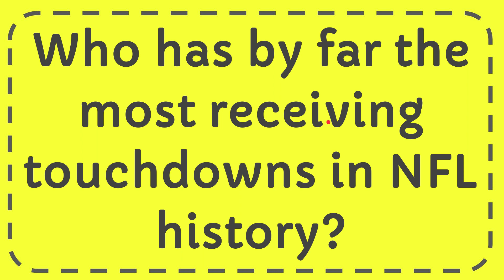Who has by far the most receiving touchdowns in NFL history?